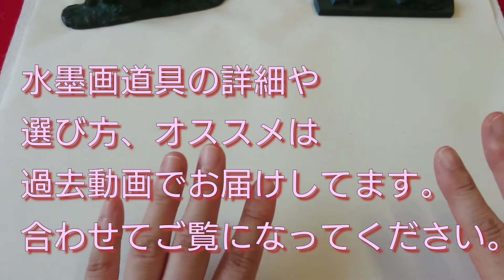【描き方】水墨画で「葛」を描くの巻 Arrow root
水墨画で秋の七草「葛」を描きました。
初心者さま向けの動画です。
ポイントなどおしゃべりしながらお届けしてます。
良かったらご参考にしてください。

７月～水墨画オンラインレッスンはじまりました。
１対１のリモートレッスンです。
１時間半3500円
アナタに合わせた内容、歩幅のお時間になりますので
お気軽にご体験ください。
オンラインレッスン券は下記👇URLからどうぞ
BASE「bokuzen」和風アイテム墨善ショップ

Bokuzen
Japanese painter of suibokuga
画歴24年